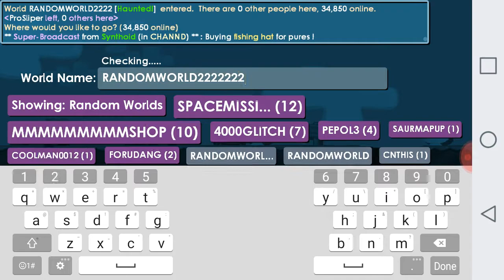Random video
Follow the Jordan crew